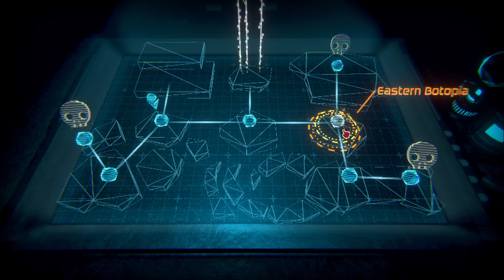Stworzyłem WŁASNEGO BOSSA 🎨 INSCRYPTION #16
Mój wytwór wyobraźni.

Inscryption Buckshot Roulette 1.1 PL po polsku